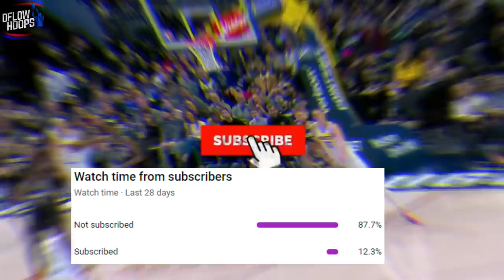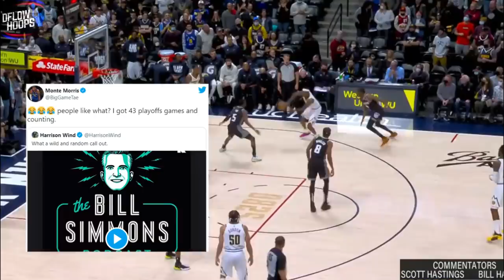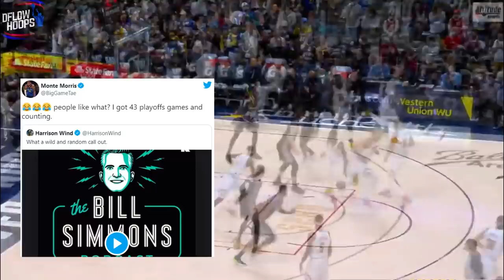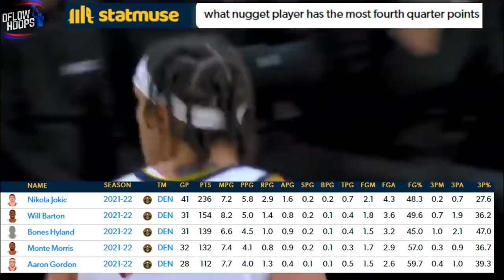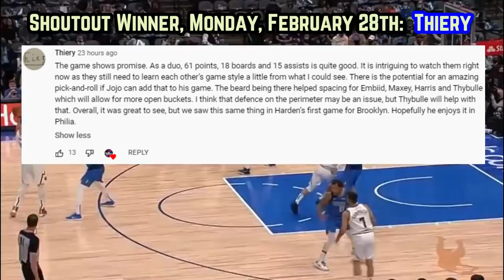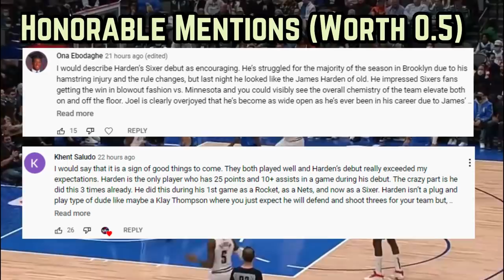The SCARY TRUTH About The Denver Nuggets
Here’s how the Nuggs are rolling even without MPJ and the Blue Arrow. Fuelled by not only the Joker, but a shifty underrated PG in Monte Morris along with a scary amount of depth, the mile high city’s 2022 team isn’t to be slept on during the upcoming postseason.

Last Video: The Philadelphia 76ers OFFICIALLY Created A MONSTER Starting 5…

Nikola Jokic highlights
Aaron Gordon Nuggets
Denver Nuggets highlights
Nuggets news
nuggets highlights
new nuggets
nuggets all-access
Denver Nuggets